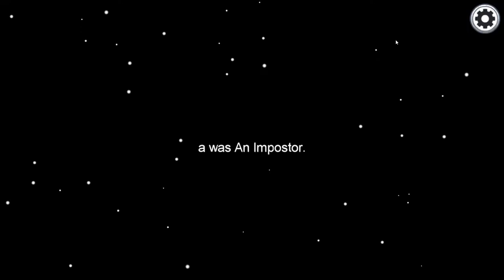VĂ ERA DOR DE AMONG US??!